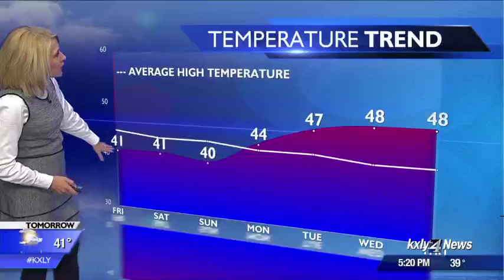Evening Forecast for November 8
Chief Meteorologist Kris Crocker delivers the evening forecast.